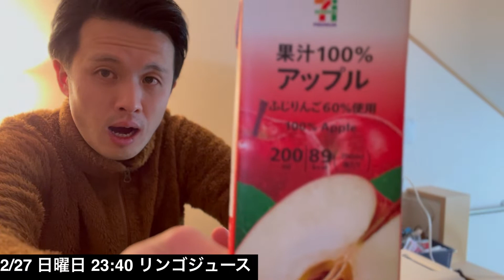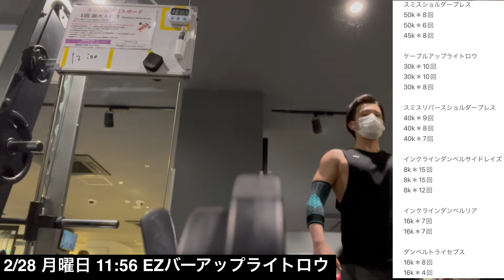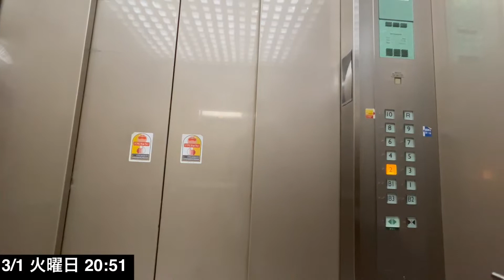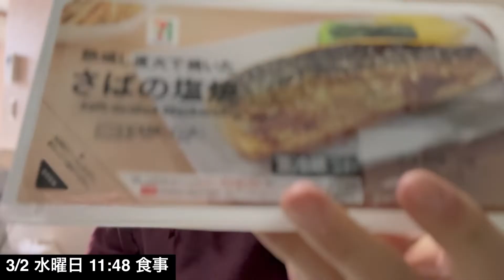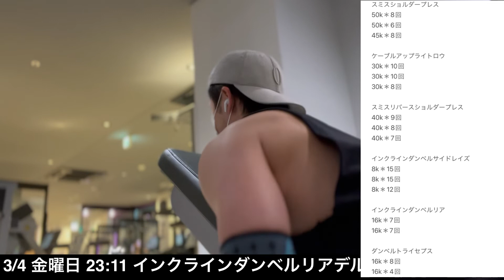【日常#113】2/27〜3/5 筋トレ大好きサービス業界で働くサラリーマンの日常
《自己紹介》
・2021年ベストボディジャパン横浜大会出場
・2022年末までにNSCA-CPT取得を目指して勉強中
・明治大学体育会準硬式野球部→日本マクドナルド→某大手通信会社
・サービス業界歴15年
・本気の筋トレ歴4年
・一人暮らし
・キャンプ

▶︎AKIHIROBLOGが飲むプロテインの購入はこちら

ヨーロッパNO.1のプロテイン、サプリメント、スポーツウェアを販売するブランド。 特にプロテインは国内最安値といえるほどの低価格と、60種類以上の豊富な味・フレーバーが特徴的。 低価格でなおかつ高品質な商品をご用意しております。

【紹介コード】YPPA-R2

甘党のAKIHIROBLOGが選ぶプロテインのオススメ味ベスト3！
1位　ミルクティー
2位　チョコレートスムース
3位　クッキークリーム

▶︎マイプロテインの詳細はこちら

▶︎日常ルーティン動画

IN English
Daily life of office workers working in the service industry that loves muscle training

My career
Meiji University semi-rigid baseball club→ Worked at McDonald's Japan→ Worked for a major telecommunications company